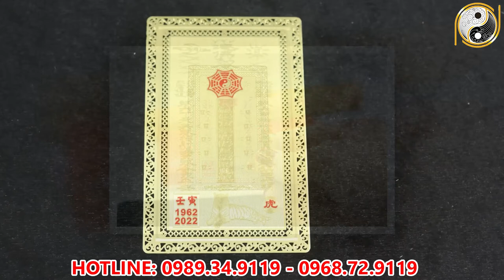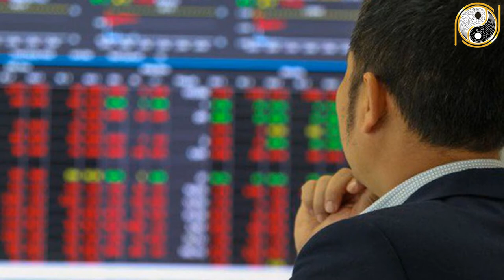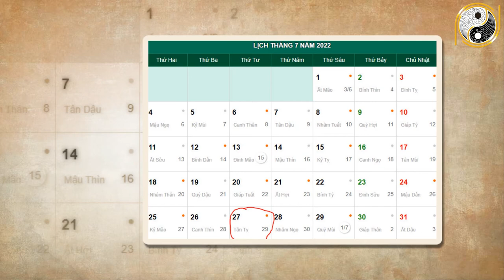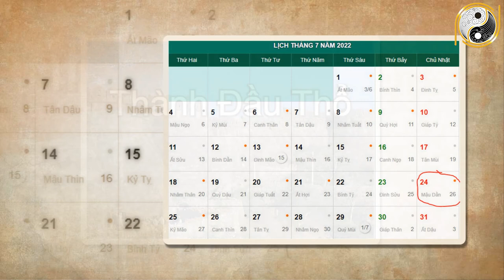Tháng 6 ÂL Năm 2022 Tuổi Qúy Hợi 1983 Tiền Vàng Ngập Két, Giàu nứt vách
01. Linh phù giải hạn
02. Hồ lô hóa giải Ngũ Hoàng
03. Mai Hoa Phú Quý
04. Gương bát quái tinh cầu
05. Kim bài thái tuế 2023
06. Vòng tam hợp Dần Ngọ Tuất
07. Vòng tam hợp Thân Tý Thìn
08. Vòng tam hợp Hợi Mão Mùi
09. Vòng Tam Hợp Tỵ Dậu Sửu
10. Bát bảo tâm kinh
11. Minh Quang pháp bảo cầu
12. Minh Quang pháp bảo lục giác
13. Tỳ Hưu Lộc Tài (Đồng)
14. Tỳ Hưu Khai Vận ( Bạch Ngọc)
15. Bách Niên Tụ Tài ( tụ tài lộc)
16. Song long ngọc ấn ( ấn thăng quan)
17. Kim bài ngũ Lộ Thần Tài
18. Hồ lô bình an ( treo xe)
19. Móc khóa văn xương
20. Ống bút văn xương gỗ đào
21. Bút văn xương gỗ đào
22. Bút văn xương gỗ đào nhỏ
23. Hoa mai kim tiền ( mạ vàng )
24. Các vật phẩm phong thủy khác Tháng 6 ÂL Năm 2022 Tuổi Qúy Hợi 1983 Tiền Vàng Ngập Két, Giàu nứt vách